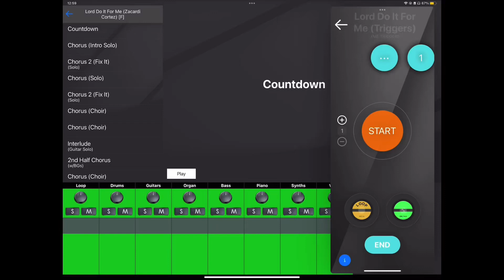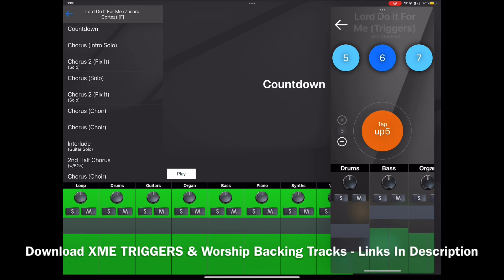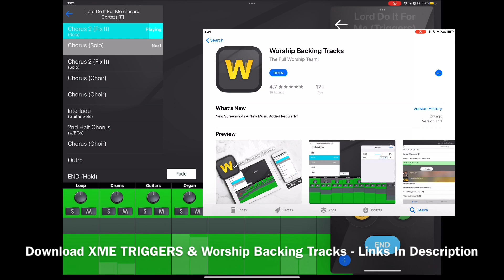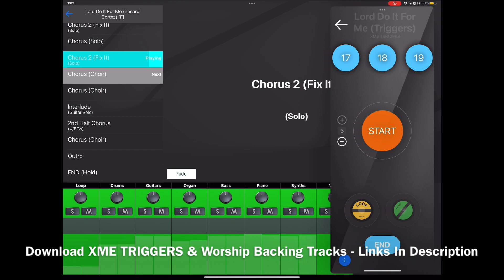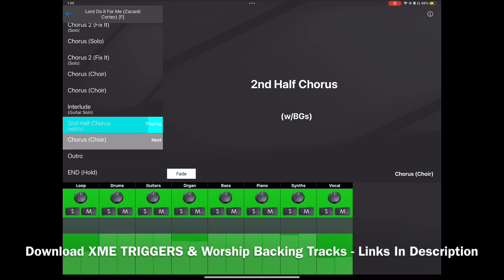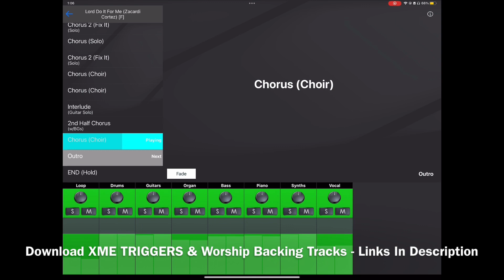Lord Do It For Me (Zacardi Cortez) XME TRIGGERS & Worship Backing Tracks App Preview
The 1st app displayed is:
XME Triggers

The 2nd app displayed is:
Worship Backing Tracks

*Triggers displayed are compatible with this song but are not the actual song. The Worship Backing Track displayed is a backing track of the actual song.